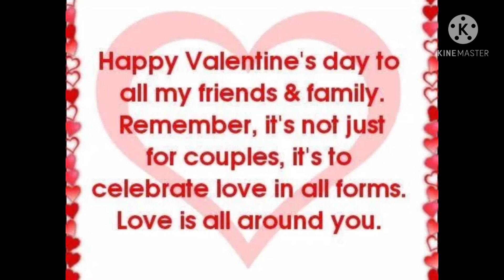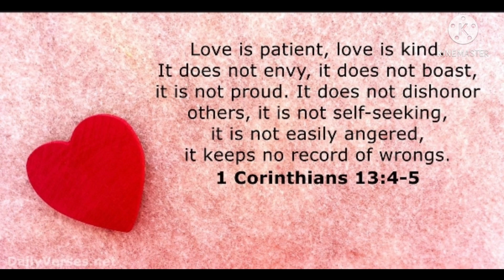#31 - VLOG - CELEBRATE VALENTINE'S DAY DURING PANDEMIC/2021/THE LOVE STORY OF MY FATHER